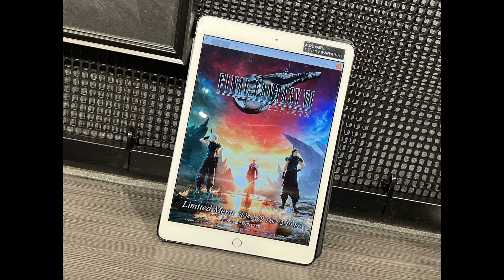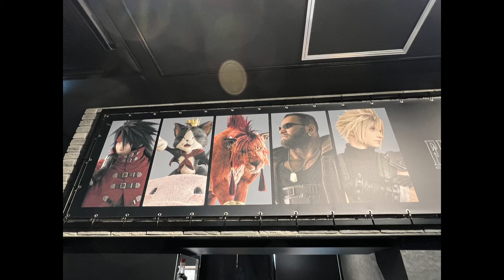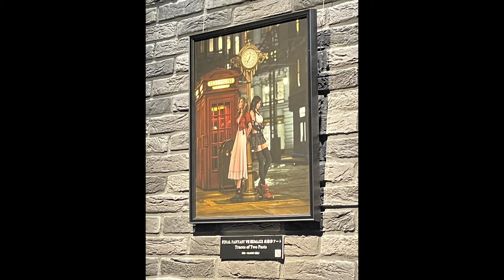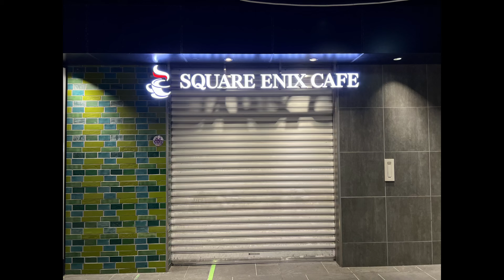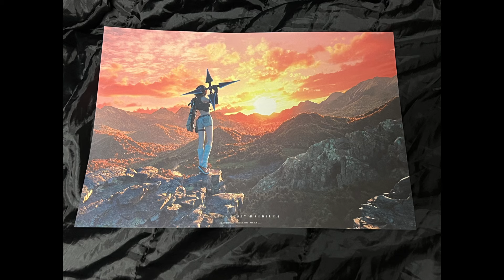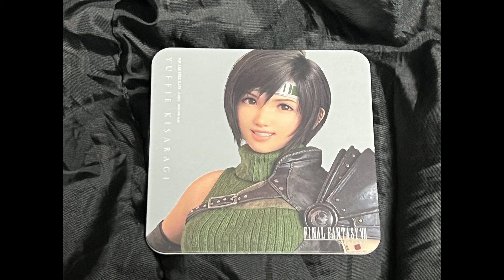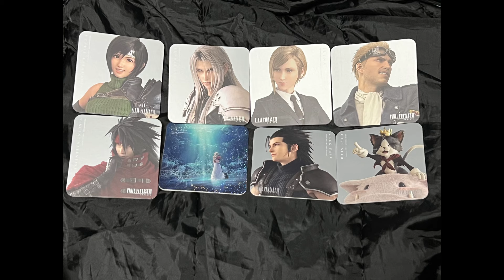SQUARE ENIX CAFE（スクエニカフェ）『FINAL FANTASY VII REBIRTH』コラボ時に来店した記録をスライドショーにて...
場所　スクウェア・エニックス カフェ